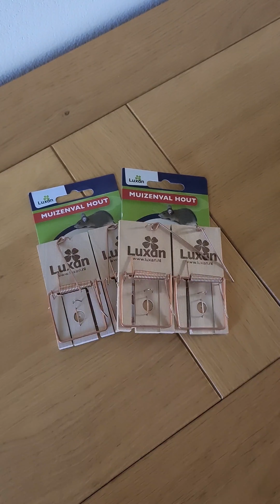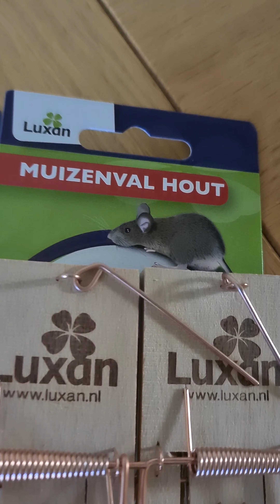ХОРОШАЯ КОМПАНИЯ👌врановые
ХОРОШАЯ КОМПАНИЯ👌